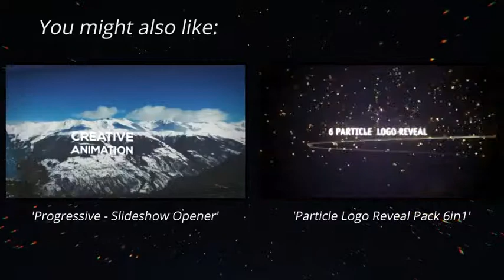Luxury Titles | After Effects Template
0:03 Download 'Luxury Titles'
Recommended Section:
1:11 Download 'Progressive - Slideshow Opener'
1:11 Download 'Particle Logo Reveal Pack 6in1'
1:11 Music
1:19.200 Download 'Subscribe project'